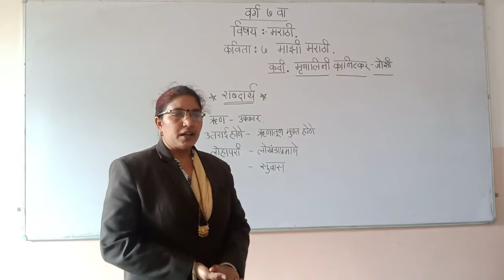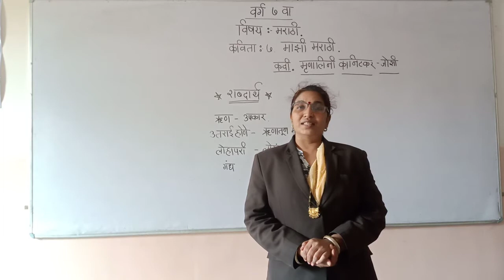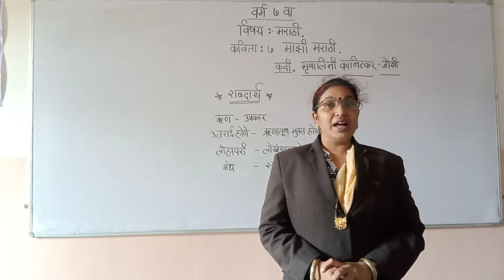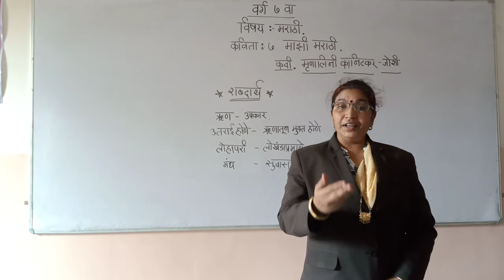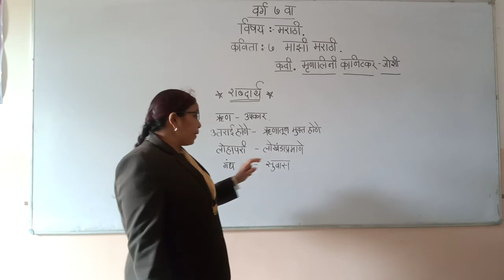September 23, 2020